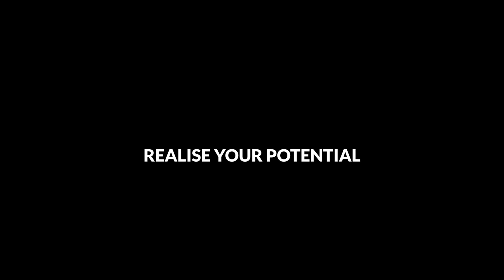Clarity Call with John Pidgeon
Listen in on one of John Pidgeon's Clarity Calls!

Real people, real roadblocks, real solutions!

If you need clarity on a current property situation, want to avoid a decision making disaster, need quick, sound, educated advice to put you at ease or get the ball rolling and move forward with a decision that needs immediate attention then a Clarity Call with John Pidgeon is exactly what you're looking for.

John Pidgeon is Solvere’s Director & Head Property Educator, one of Australia’s Top 10 Property Specialists and co-host of the popular My Millennial Money and My Millennial Property Podcasts.  He has a Bachelor of Education and has been coaching and teaching people in property for over 20 years.

John has helped everyone from cautious first home buyers to savvy investors understand the complexity of property deals in great depth, and to break down the deal with clarity for the most successful and profitable outcome.

John the hundreds of people who already have and lock in a ‘Clarity Call’ with John for trusted guidance and confidence that you’re taking the right steps in your property journey.